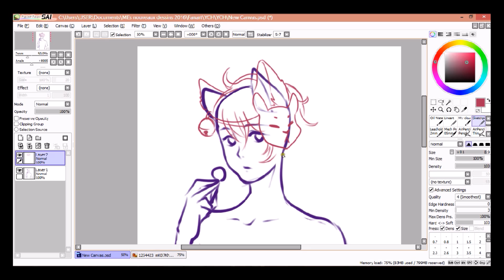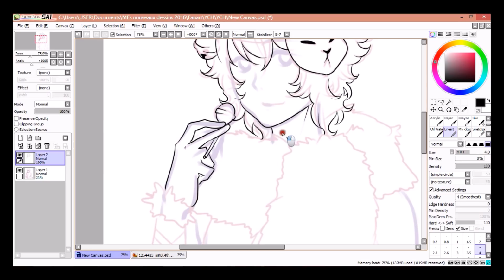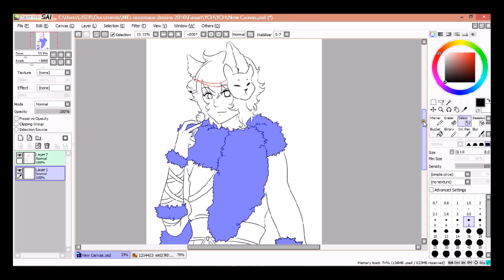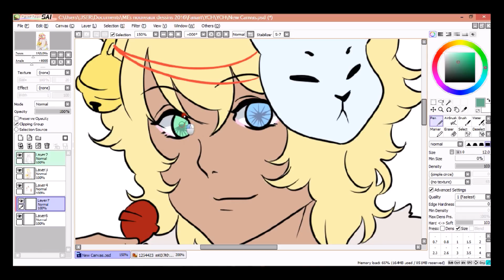Speedpaint YCH Noriko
A little speedpaint of an YCH sold on deviantart.
I still have 2 poses left, if you're interesteed, please check the link :

The character's name is Noriko. Starija's property !!
He was super nice to draw :D